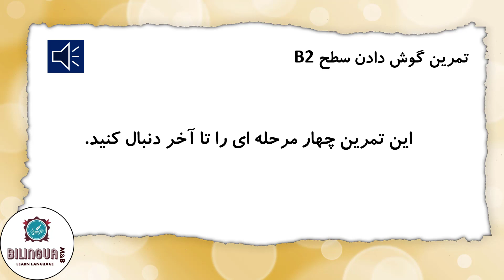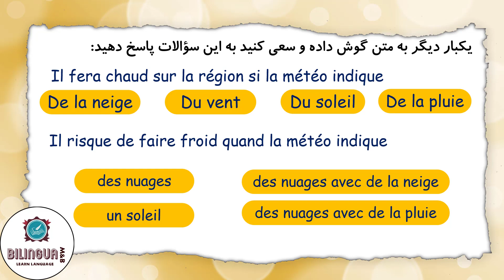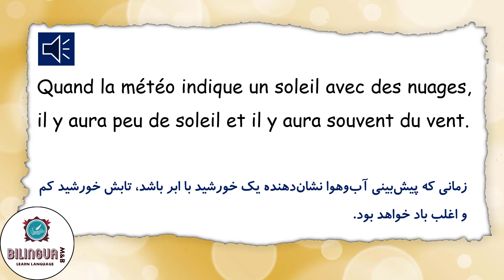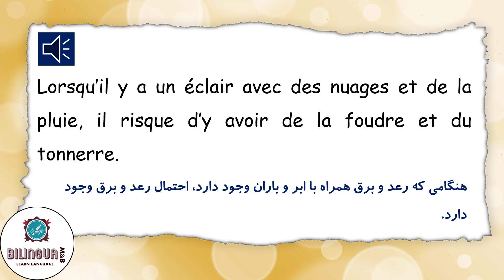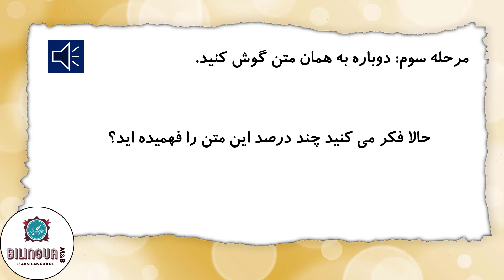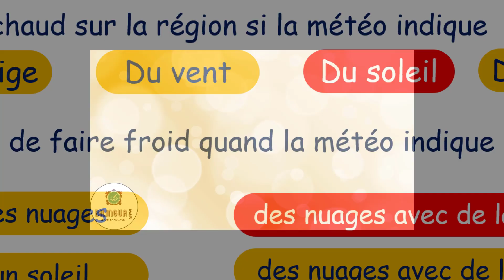تمرین مهارت گوش دادن - آموزش زبان فرانسوی - سطح B1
در این ویدیو یک تمرین مهارت گوش دادن را انجام دهید. این ویدیو مربوط به آموزش زبان فرانسوی و سطح B1 می باشد.